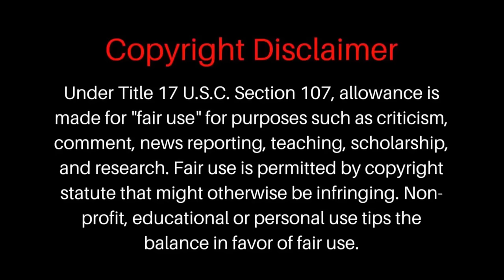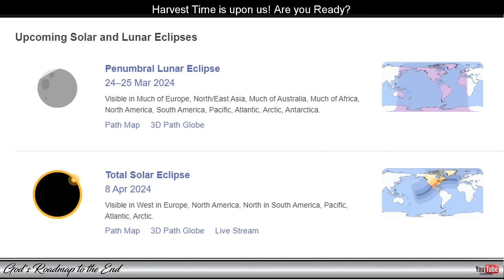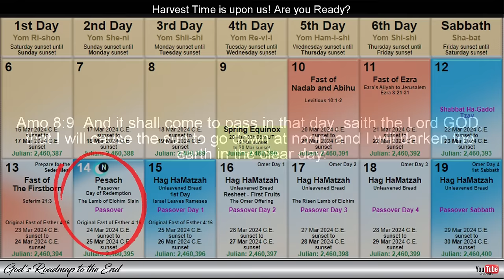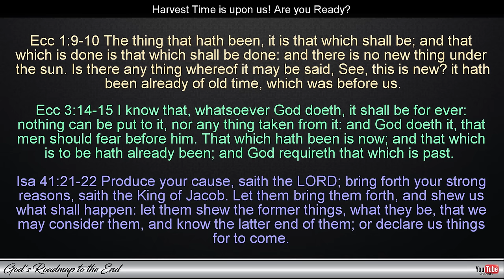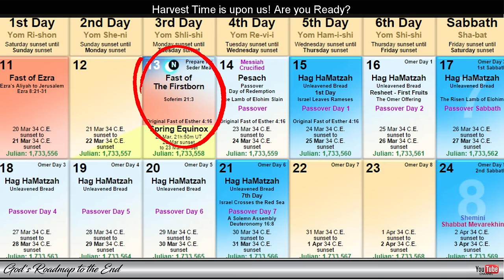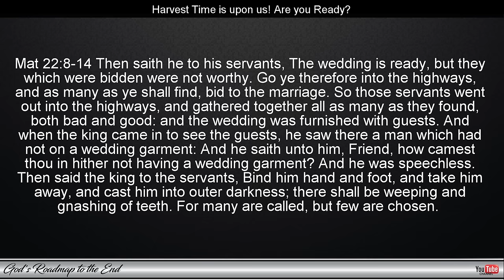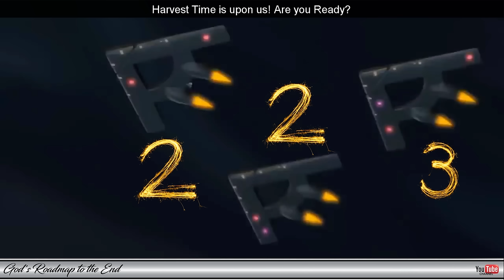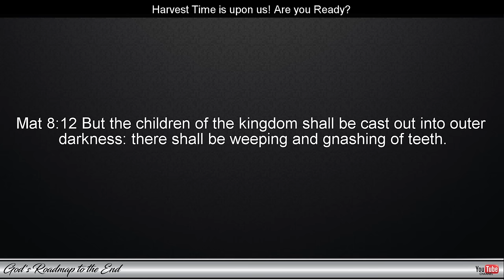Three Moons Until Darkness - Be Ready For Passover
In this video, we look at compelling information pointing us to world-changing events that may begin to occur on Passover of 2024. There is also a possibility that Israel may be celebrating Purim when they are supposed to be keeping the Passover. Will the economy still function as it does today after Passover? These are some of the questions that are addressed. Several people have had similar dreams or prophecies in which three moons until darkness were mentioned and connected to Amos 8:9. What could these be pointing to and what do you need to know to prepare for what is coming.

If you would like to view the full videos for which excerpts were shown in this video, you can find them below:

Thank you so much to those who have supported us over the years, May our Heavenly Father bless you abundantly.